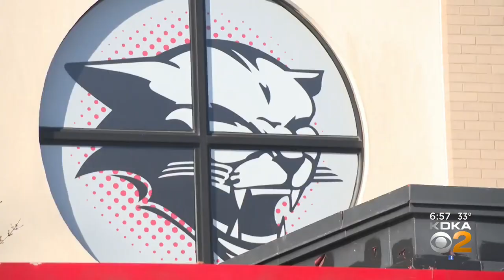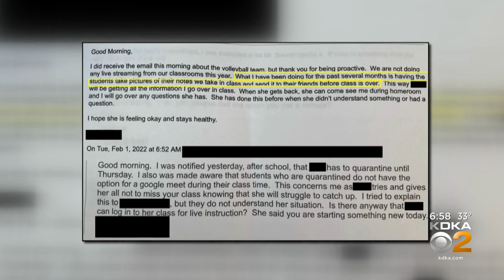Parents Concerned That Local School District Does Not Provide Live Online Instruction To Quarantinin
Parents in a school district in Washington County are concerned about how their kids are learning when they quarantine at home.